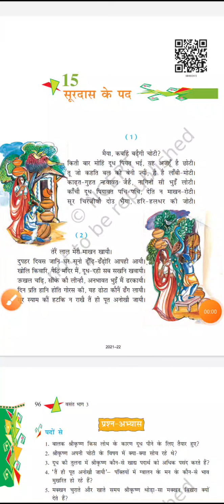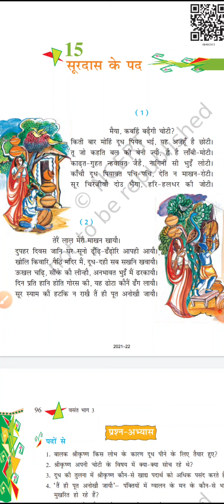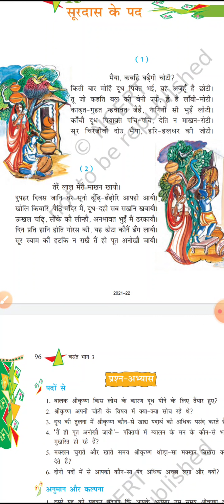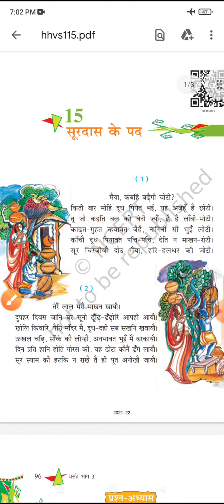कक्षा आठवीं पाठ सूर के पद द्वारा कल्पना गुप्ता